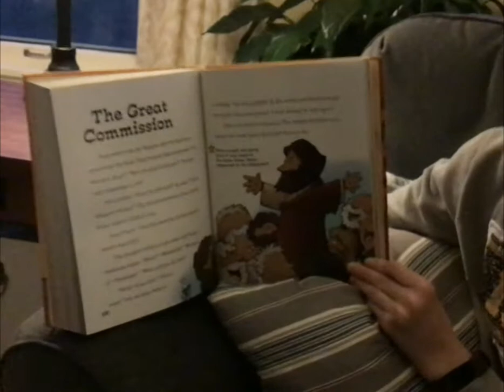Sunday School April 18, 2021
Luke 24:36b-48